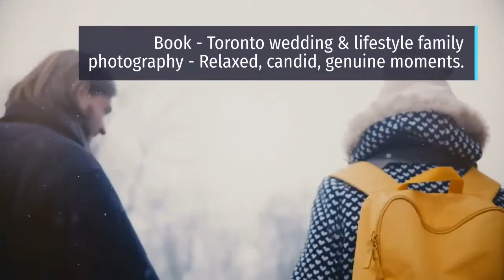IDG MICHAEL PORTER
Michael Porter - (IDG) is a one of professional photographer in (Valiant Markets) Toronto, Canada. I am focusing on documentary and portrait photography.